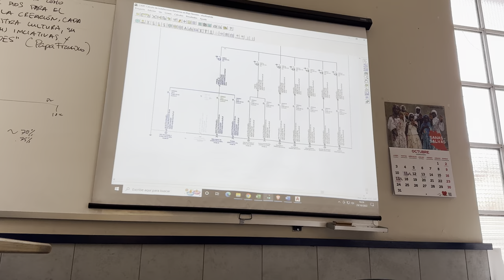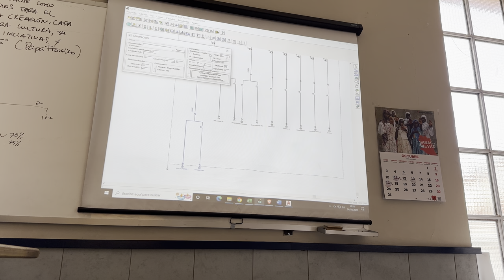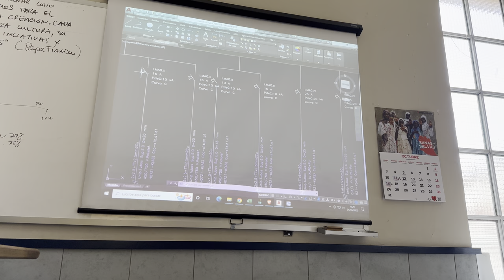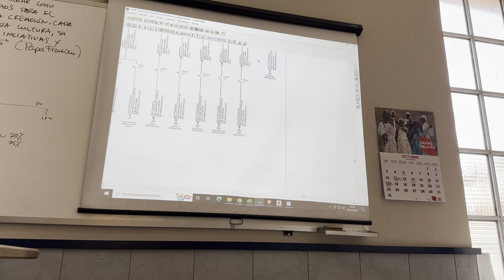Realización esquemas eléctricos Demelect 2